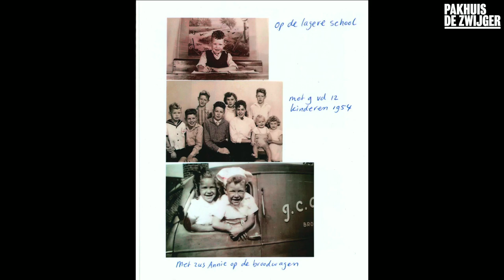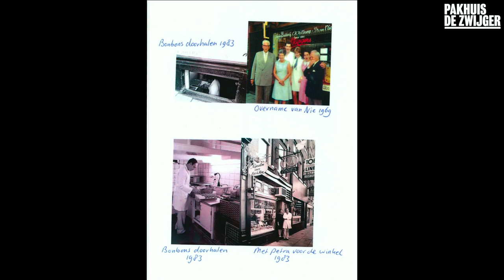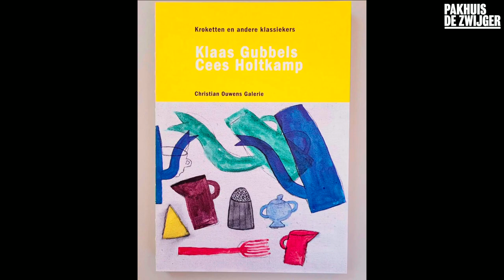Amsterdamse Iconen #14 : Cees Holtkamp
In de programmareeks ‘Amsterdamse Iconen’ ontvangen we elke editie een bijzondere Amsterdammer waarmee we in gesprek gaan over diens werk, leven en band met Amsterdam. Dit keer is dat de bekende Amsterdamse banketbakker Cees Holtkamp, die in 1969 samen met zijn vrouw Petra Holtkamp Patisserie Holtkamp op de Vijzelgracht opende. Al snel werd deze banketbakkerij een begrip in Amsterdam. ‘Opa Cees’ werd bekend van zijn karakteristieke kroketten en taartjes zoals de citroen meringue en cheesecake. Zijn dochter Angela nam de winkel al ruim 20 jaar geleden over, maar dit zorgde er niet voor dat Cees stopte met bakken en perfectioneren. Hij schreef meerdere receptenboeken, waarvan de laatste twee in samenwerking met kunstenaars Klaas Gubbels en Kamagurka. Samen met zijn kleindochter Stella maakt hij van elke thuisbakker een meesterbakker met zijn instructievideo's op FoodTube. Naast zijn liefde voor bakken is Cees ook al van jongs af aan gegrepen door architectuur. Deze belangstelling voor architectuur zie je terug in het feit dat Petra en hij de winkel tegen al het advies in, geheel in de originele Art Deco stijl lieten. Waar haalt Cees zijn drijfveer vandaan om steeds maar weer verder te perfectioneren? En hoe heeft hij, die al ruim 50 jaar uitkijkt over de Vijzelgracht, Amsterdam zien veranderen?